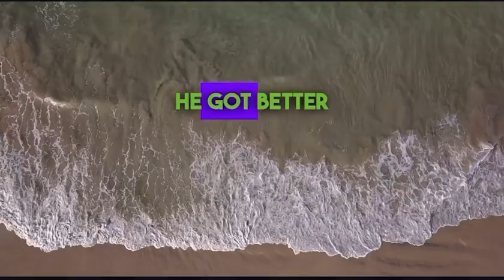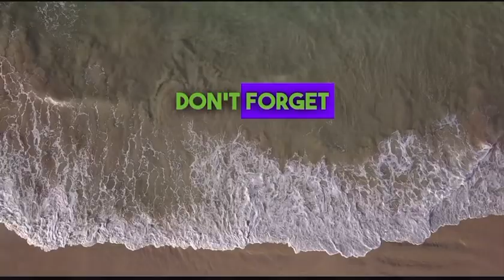Dream of becoming professional Dancer